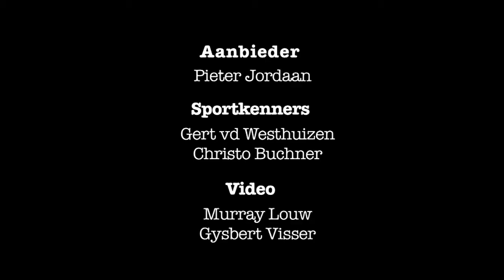Sokkergees: Wie gaan grootste Wêreldbeker-skop hê?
Beeld se sportskrywers, Pieter Jordaan, Gert van der Westhuizen en Christo Buchner bespreek moontlike wenners en verrassings in vanjaar se Wêreldbeker-sokkertoernooi.